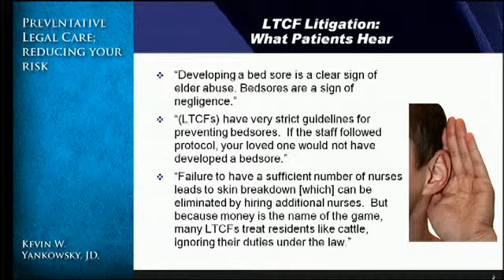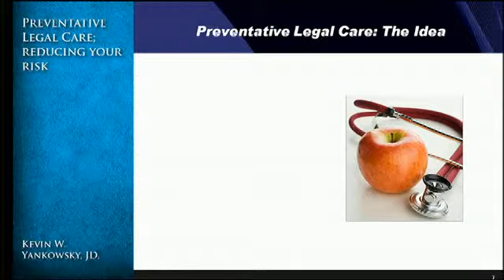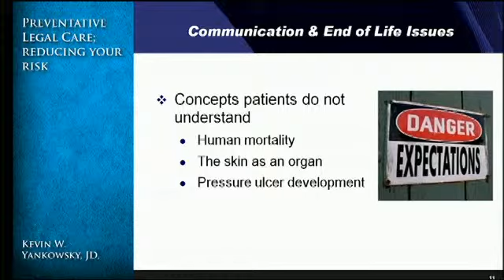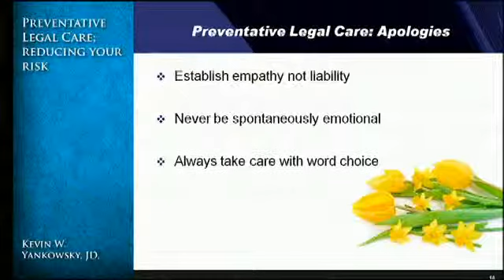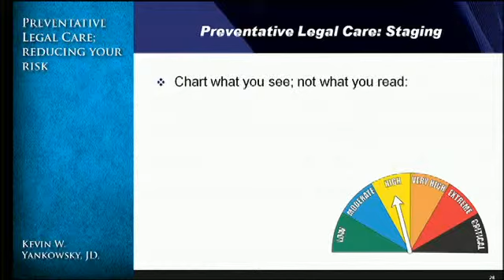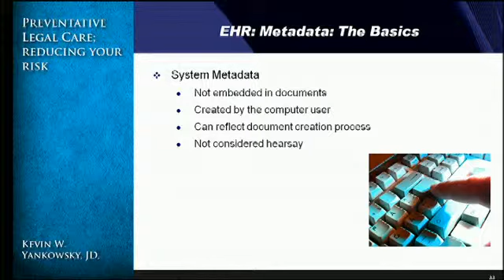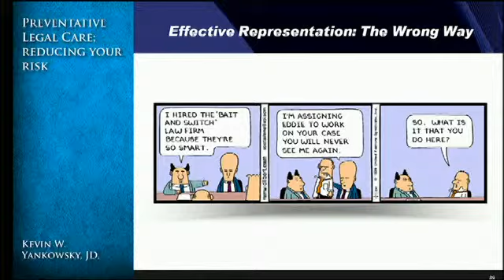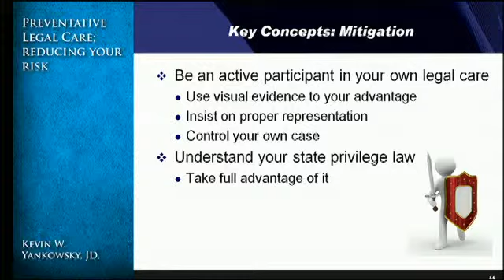Kevin Yankowsky at Medline's LTC Quality Summit 2010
Kevin Yankowsky, partner in the health law litigation group of Fulbright & Jaworski L.L.P., discusses the importance of medical records in lawsuits. At Medline's Long Term Care Quality Summit: Meeting the Changing Expectations for Quality, September 27-29, 2010.